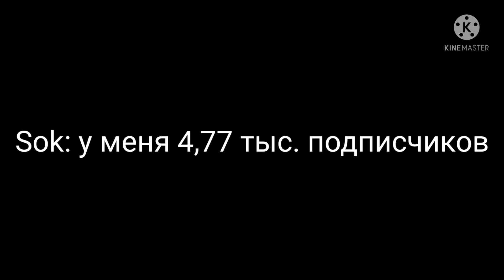Неплохо, но мой больше